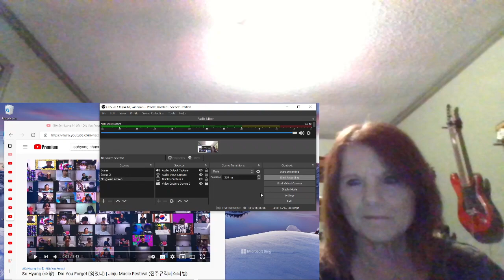So Hyang! Did You Forget! Bushy's Mama REACTS!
What a sweet soul!  She sings the songs that have real feeling involved.  The loss of one that continues to haunt you even walking down a familiar street!

Tallahassee, Fl
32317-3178